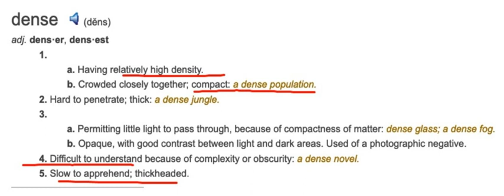GRE VOCABULARY - dense#grevocab